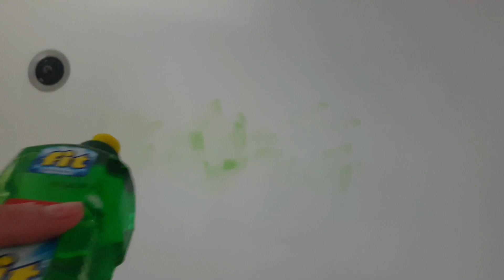DIY Como Limpar guarda chuva 🌂 sombrinha Moda lolita ☂️TUTORIAL PASSO A PASSO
Eu comprei uma sombrinha (guarda-chuva, guarda-sol?) de segunda mão e ela veio com algumas marcas e manchas. Sendo assim, limpei e trago aqui o passo a passo que fiz para tentar remover/diminuir as manchas.

✽ Frill lace Umbrella Baby the Stars Shine Bright